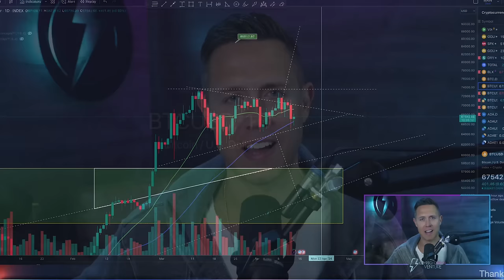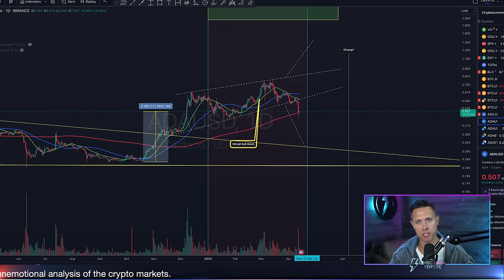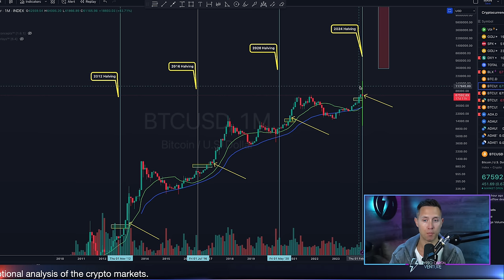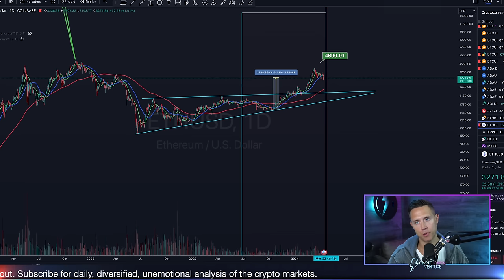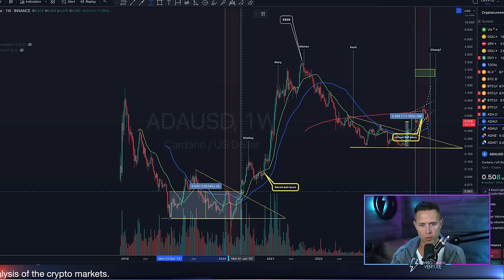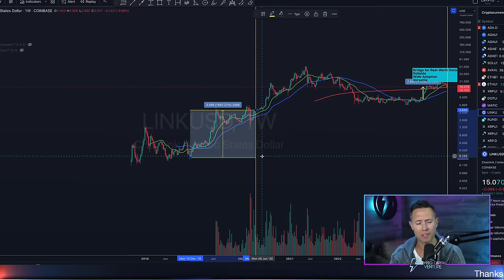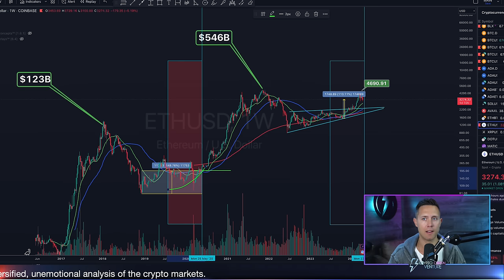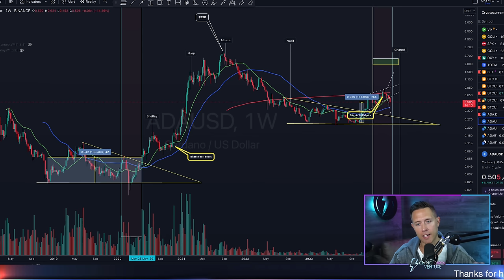CRYPTO Wake-Up Call! Altcoin Charts That Demand ATTENTION!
In this video, I discuss the recent turbulence in the cryptocurrency market, focusing on a significant downturn that seemed to impact altcoins even more than Bitcoin. Following a personal reflection on the need to zoom out and gain a broader perspective on the market's cycles, I delve into an analysis of various cryptocurrency charts including Cardano (ADA), Ethereum, Chainlink, and Solana. I highlight the relative performance of these cryptocurrencies, noting how Solana's recent surge stands out, particularly against the backdrop of ADA, Ethereum, and Chainlink's gains, which align more closely with each other. I emphasize the importance of understanding the unique dynamics of this cycle, such as Bitcoin's behavior around its halving and its all-time highs, and the anticipated effect on altcoin markets. Drawing parallels to previous cycles, I argue against the notion that older cryptocurrencies are becoming irrelevant, using Chainlink's consistent performance and utility as a case study. I also address the current state of Bitcoin dominance and altcoin season expectations, suggesting that patience and a long-term perspective are crucial in navigating the crypto market's cycles.

Intro 00:00
Grateful 00:35
Bitcoin looks…normal 1:00
Solana vs. Cardano, Ethereum, Chainlink 1:30
One important Bitcoin point 3:00
It’s not even Bitcoin halving! 4:45
Altcoins this time last cycle 5:40
Chainlink data incredibly helpful 7:00
Many people are way ahead of themselves 10:00